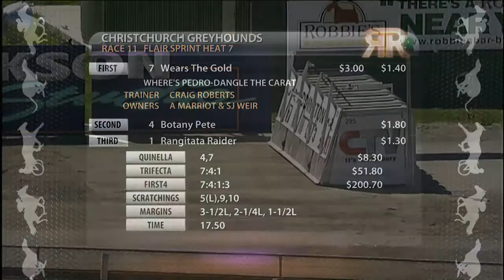Replay Christchurch GRC 18 November 2014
Racing Replay Christchurch GRC 18 November 2014 - footage courtesy of Trackside